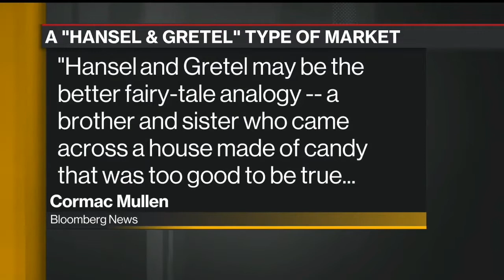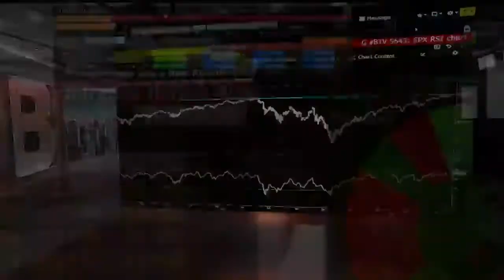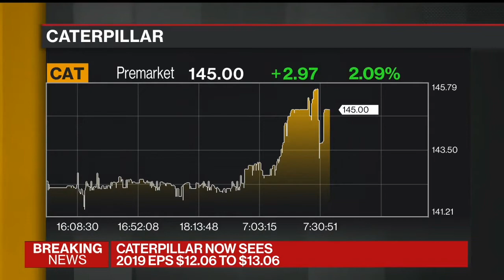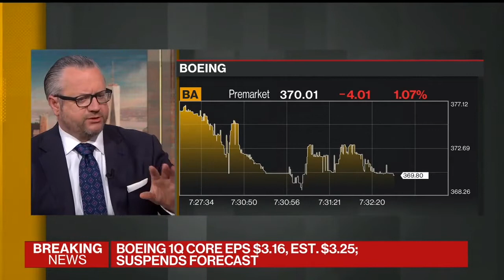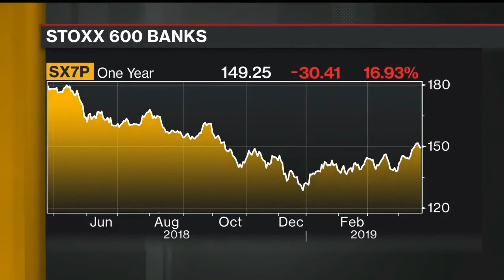David L. Bahnsen on Bloomberg DayBreak - S&P Record Highs and Big Market Moves